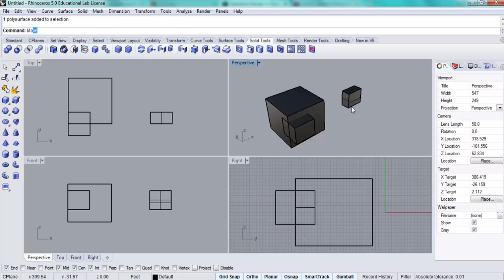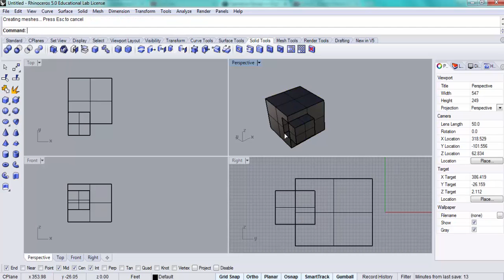Extract - Creating Voids out of Volumetric Intersections in Rhino